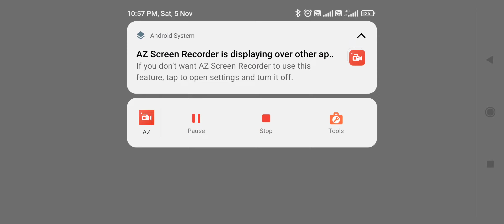UPPCL TG-2 Exam Date 2022 latest updates news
UPPCL TG-2 Exam Date 2022
your Quires
1. uppcl tg-2  exam date 2022
2. uppcl exam date
3. uppcl exam kab tak hoga ?
4. UPPCL exam date kya hai
5. uppcl excutive exam date
6. uppcl tg-2 exam  date kab hai
7. @kumar classes official
8.Uppcl exam date latest updates
9. UPPCL exam date news
10. uppcl exam information
   All ectrical machine video lecture